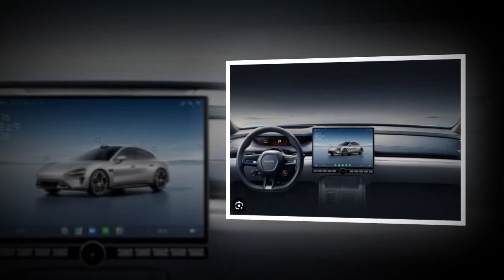Xiaomi's Electric Vehicle | Revolution | Shaking Up the Auto Industry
Hey there, tech enthusiasts! Have you heard the latest buzz? Xiaomi, the innovative Chinese smartphone company, has ventured into the world of electric vehicles, and it's causing quite a stir! Let's dive into the details of this exciting development.Picture this: Xiaomi launches its very first electric car, and guess what? It's a massive hit in China! Founder and CEO, Lei Jun, shared the thrilling news on social media, and the response was overwhelming. With a whopping 34 million viewers tuning in to a lively livestream on Douyin (China's version of TikTok), it's safe to say that Xiaomi's electric car has captured the public's imagination.So, what's all the fuss about? Well, Xiaomi's new electric vehicle, dubbed the SU7, hit the market with a bang, racking up an astonishing 88,898 orders within the first 24 hours of its launch. And here's the kicker – it comes with a price tag of around $30,000, making it a cool $4,000 cheaper than Tesla's Model 3 in China. Talk about a game-changer!The success of the SU7 has sent shockwaves through the Chinese automotive industry, prompting other manufacturers to slash prices and ramp up incentives to stay competitive. With demand soaring, some eager customers are facing a wait of up to 30 weeks for their shiny new ride, depending on when they placed their order.But that's not all – Xiaomi didn't stop there. The Founder's Edition of the SU7, a limited run of just 5,000 units, hit the streets on April 3, delighting early adopters who were quick to snap up these exclusive models. And the good news keeps coming, as the standard edition is now rolling out to customers, with the first batch reaching eager buyers in Beijing and Shenzhen ahead of schedule on April 18.Now, you might be wondering – with all this success, is Xiaomi turning a profit? Well, not quite. Despite its stellar performance in the smartphone market, Xiaomi expects to operate at a loss with the SU7. But fear not – thanks to its strong financial position and ample cash reserves, Xiaomi is well-equipped to weather the storm and continue its foray into the world of electric vehicles.One key advantage Xiaomi brings to the table is its expertise in design, particularly when it comes to dashboards. Drawing on its experience in crafting sleek and user-friendly smartphone interfaces, Xiaomi has prioritized creating an intuitive and visually appealing dashboard experience for its electric car – a feature that resonates strongly with Chinese consumers.However, analysts estimate that Xiaomi is taking a hit of around $9,500 on each car it sells. But with its innovative spirit and unwavering commitment to delivering cutting-edge technology at affordable prices, Xiaomi is poised to make waves in the electric vehicle market and drive positive change for years to come.